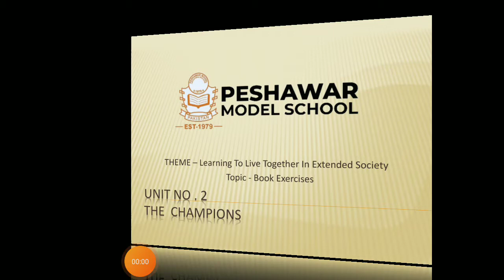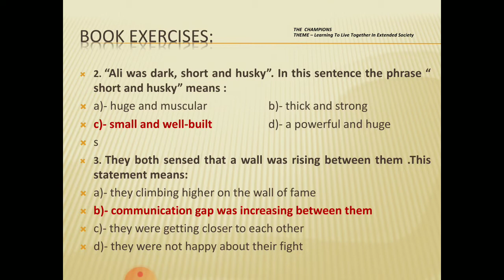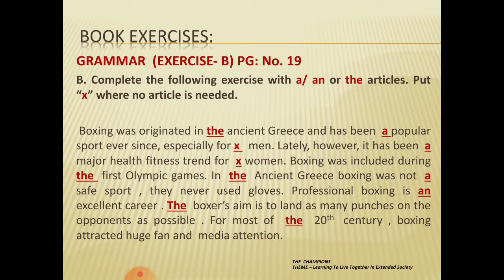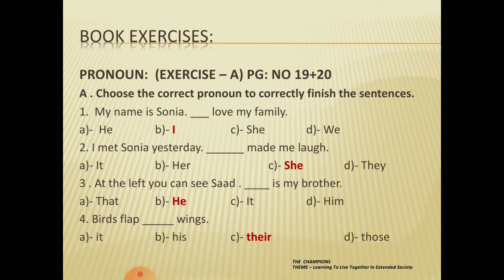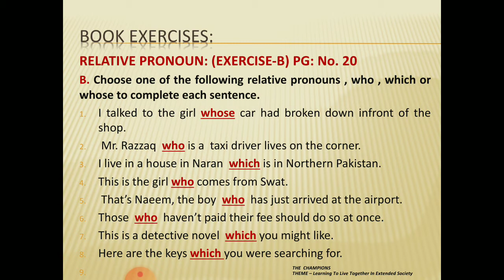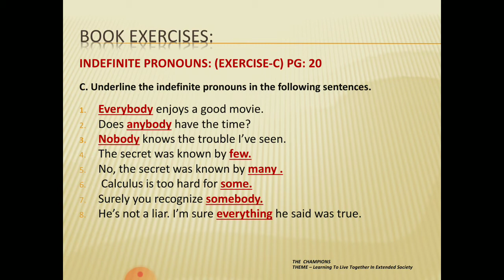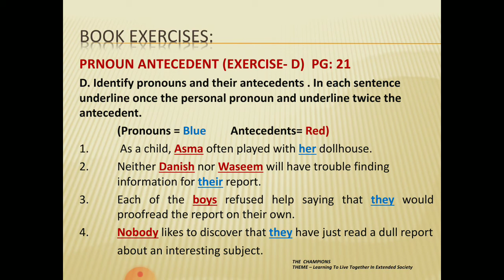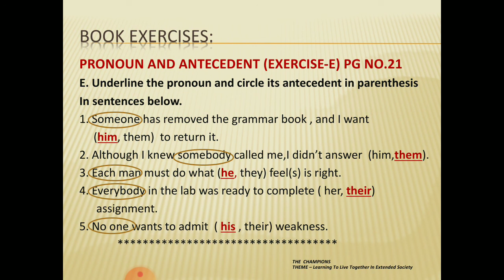Class 10,Unit 2,Book solved Exercises